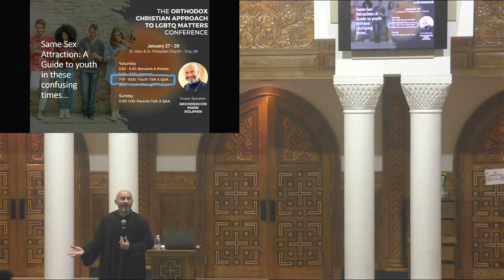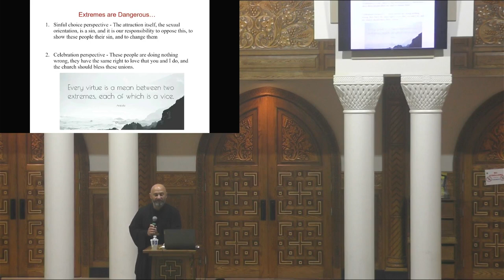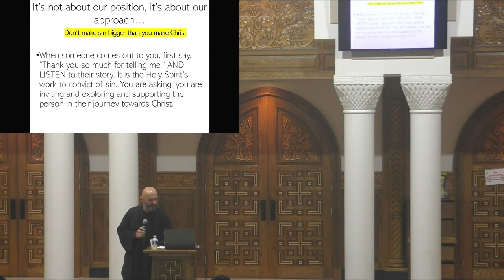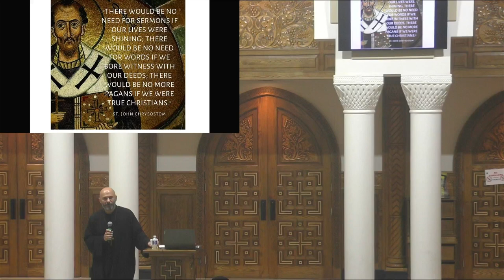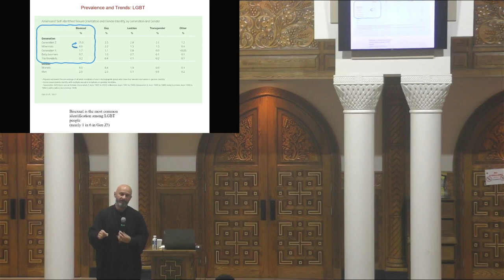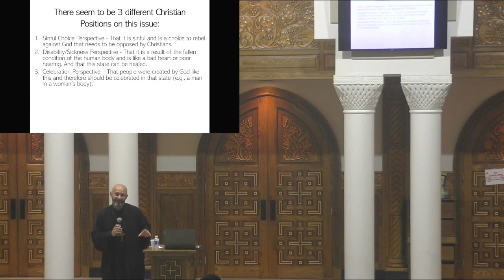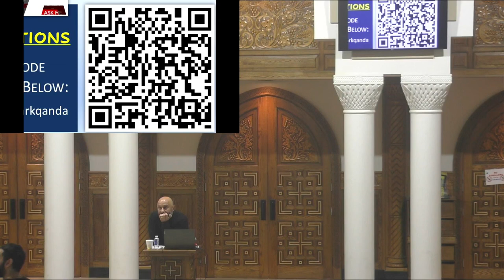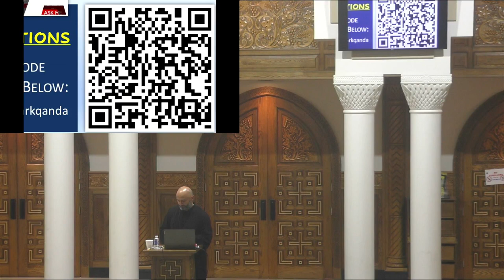LGBTQ lecture for Youths